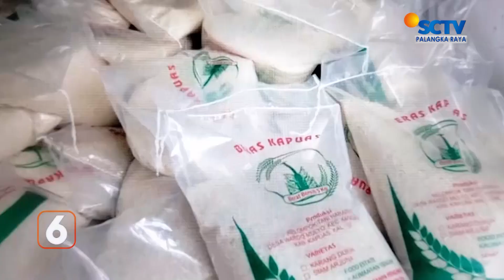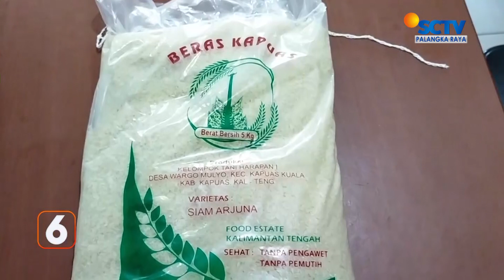KAPUAS - BERAS DARI LAHAN PERKAMPUNGAN INDUSTRI PANGAN MULAI DIPASARKAN DALAM KEMASAN 5 KG